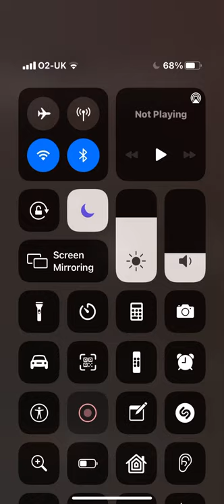Mc mosey Ralph